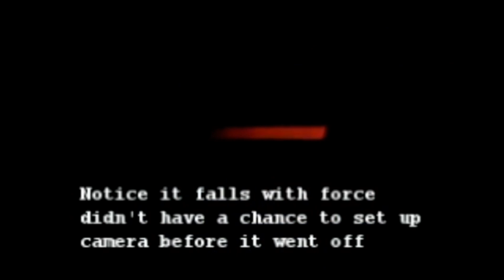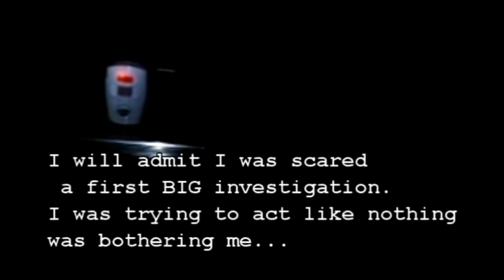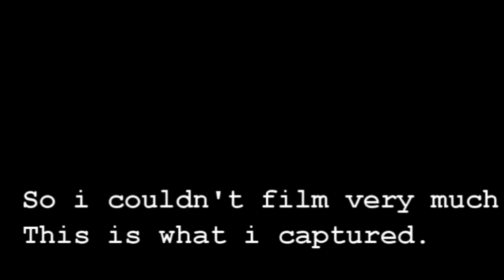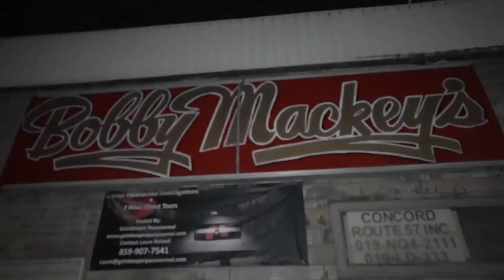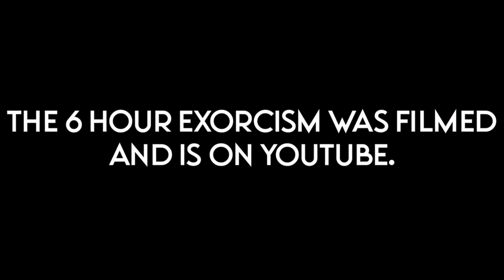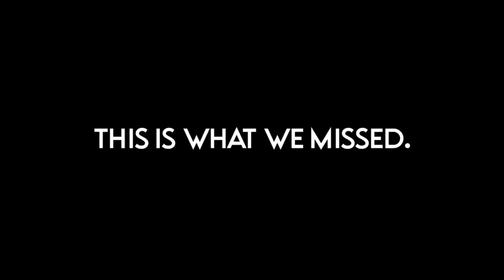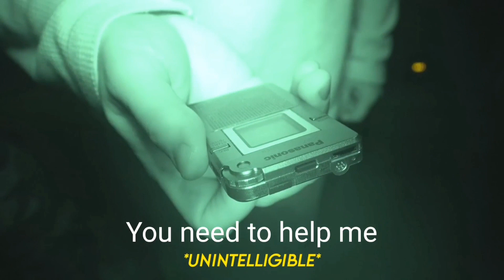The Haunted Bobby Mackey's Music World 2013,2018,2021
Footage from my first investigation at Bobby's in 2013. Also part of a live stream I did with Live paranormal in 2018 with Jenn Berman and Niki Paranormal! Then Bobby Mackey's " Johanna" song sung to us live.